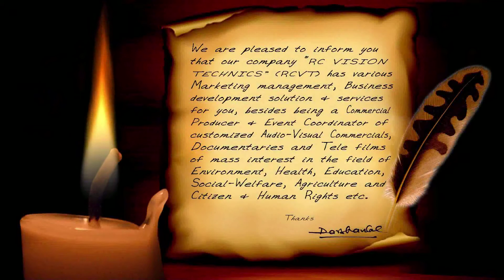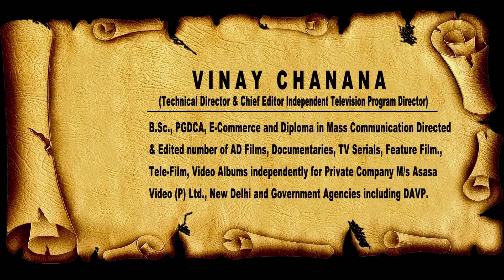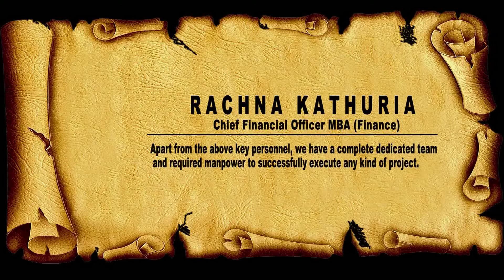RC Vision Technics Presentation, Dehradun, Uttarakhand INDIA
RC Vision Dehradun, Uttrakhand, Video Presentation2